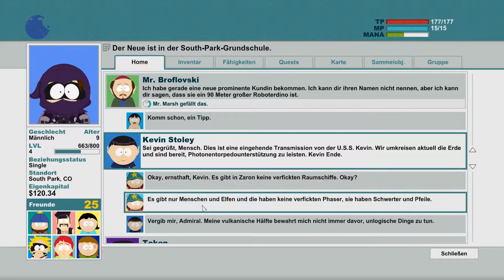SOUTH PARK: STAB DER WAHRHEIT [HD+] #16 - Der finstere Wald ! # Let's Play with MatthiUK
RPG Abenteuer Humor Action Kult Game ^.^
NUR ORIGINAL IST LEGAL ;) !
Wenn dir das Spiel gefällt, unterstütze die Entwickler und kaufe dir den Titel Original :
Weitere Links !
MatthiUK @ Facebook !
Ich war mal so dreist den Text zu übernehmen weil er einfach hammer ist ;]=

Auf den gefährlichen Schlachtfeldern des Schulhofes der Viertklässler wird ein neuer Held
geboren, dazu bestimmt South Park zu retten.
Von den Machern von South Park, Trey Parker und Matt Stone, kommt eine epische Aufgabe,
um.. cool zu werden -- South Park: The Stick of Truth
Sie starten ihre Aufgabe in einer Zeit, in der South Park in ein stadtweites Liverollenspiel
verwickelt ist, bei dem imaginäre Zaubersprüche gewirkt und falsche Schwerter geschwungen werden.
Doch mit der Zeit eskaliert das Kinderspiel und wird zu einem Kampf zwischen Gut und Böse, das
die Erde zu verschlingen droht.
Bewaffnen Sie sich und besiegen Sie die Krebsmenschen, Unterhosen-Gnome, Hippies und
andere Armeen des Bösen.
Finden Sie den verlorenen Stab der Wahrheit und verdienen Sie sich einen Platz an der Seite von
Stan, Kyle, Cartman und Kenny als ihr neuer Freund.
Haben Sie Erfolg und Sie werden zu South Parks Retter, festigen Sie Ihren Sozialstatus in der
Grundschule von South Park.
Versagen Sie, werden Sie für immer bekannt sein...als der Verlierer. !!!